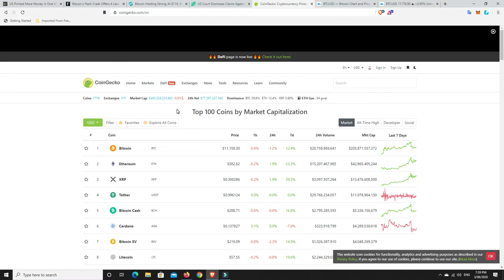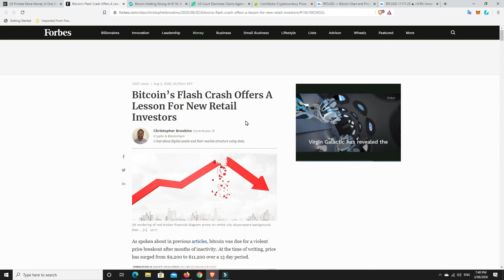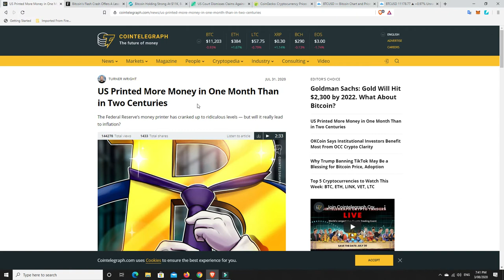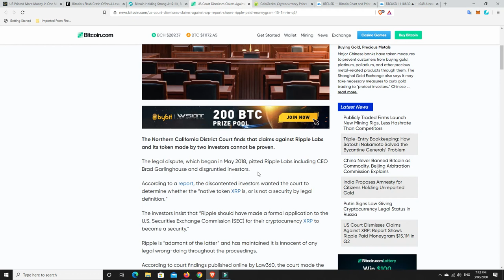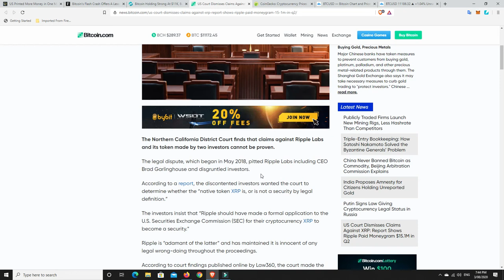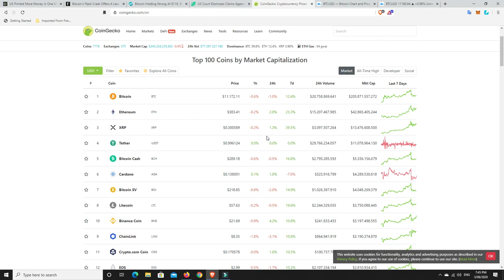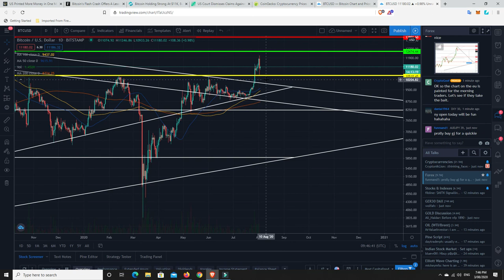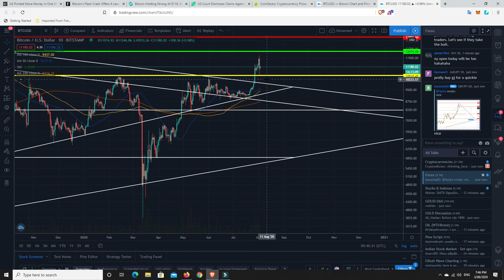Crypto newbie lesson, MCO pumping & XRP Lawsuit Dissmissed